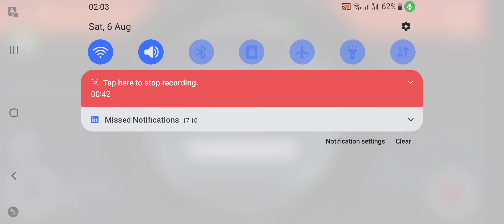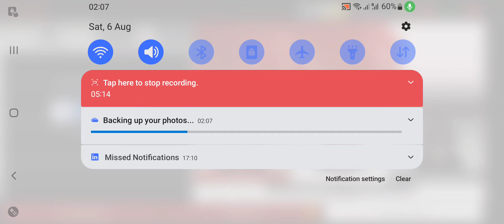hitman Agent 47, Save the host.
Hitman agent 47, you can buy this game from play store.